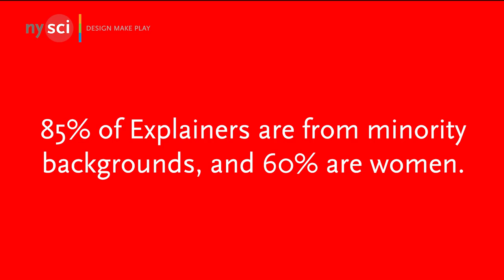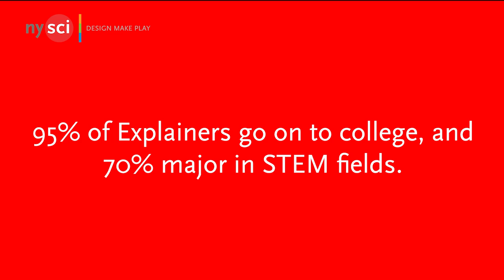NYSCI's Top of the Ladder 2018 Awards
In November 2018, NYSCI hosted its annual 'Evening of Science and Inspiration' gala. The Seidenberg Family Top of the Ladder Award was presented to three young people who continue to move up the Science Career Ladder: Anais Cardenas, Trishna Ramsamooj and Samantha Wong. More info on the celebratory event here: